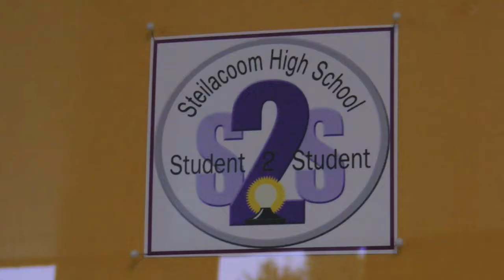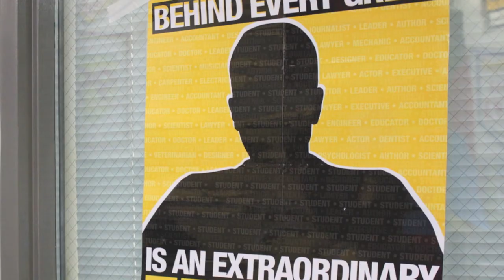Military-Connected Students Teaching Educators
Steilacoom High School's Student to Student Team